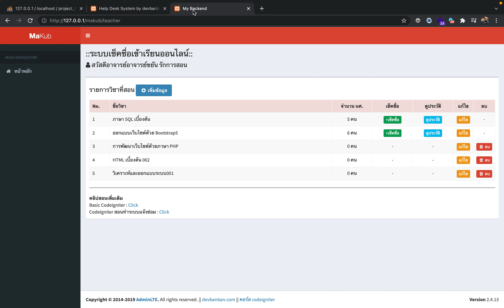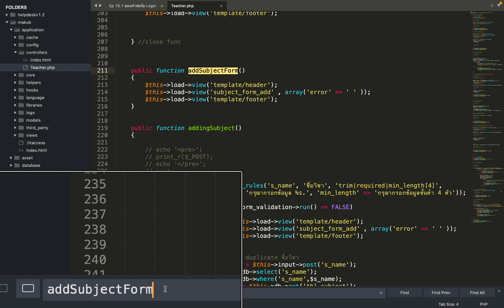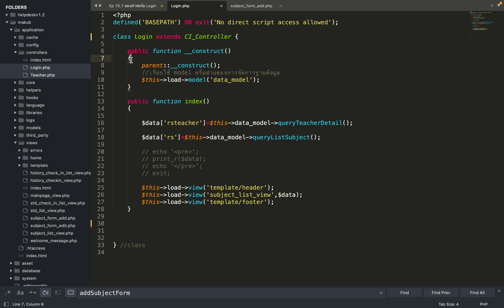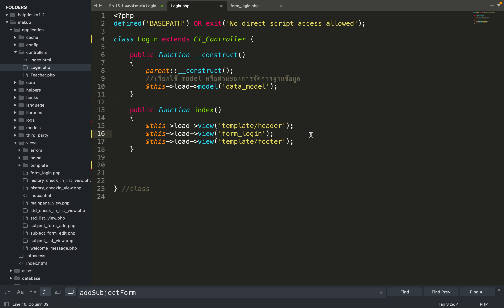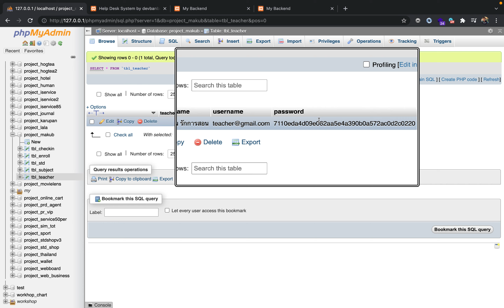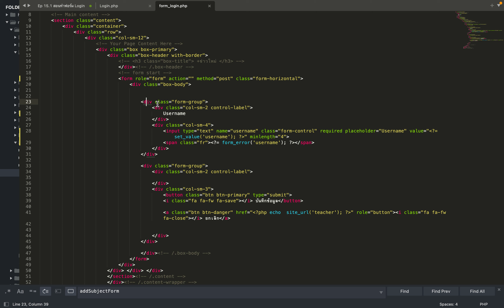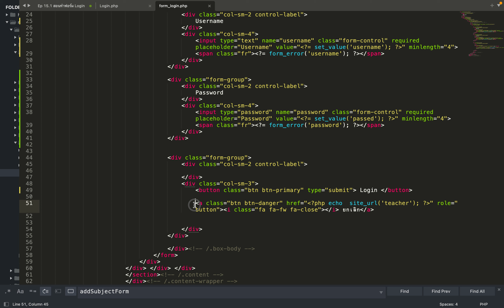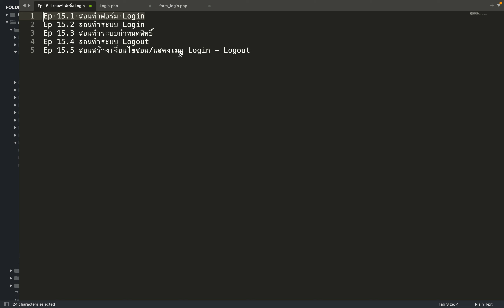Ep.15.1 สอนสร้างฟอร์ม Login ระบบเช็คชื่อออนไลน์ Codeigniter , PHP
สวัสดีครับ ในคลิปนี้จะสอนสร้างฟอร์ม Login โดยใช้ต้นแบบจากฟอร์มเพิ่มข้อมูลวิชา
*ต้องดูคลิปสอนระบบแจ้งซ่อมมาก่อน ตั้งแต่ v0.2 ไปจนถึง v0.5 ถึงจะมีโค้ดตัวอย่าง คลิปสอนระบบแจ้งซ่อม

ระบบเช็คชื่อออนไลน์ พัฒนาด้วย Codeigniter 3.1.11 รองรับ PHP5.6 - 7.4
ตารางมี 5 ตาราง : ตารางเก็บข้อมูลอาจารย์, ตารางเก็บข้อมูลวิชา, ตารางเก็บข้อมูลนักศึกษา, ตารางเก็บข้อมูลการลงทะเบียน, ตารางเก็บข้อมูลการเช็คชื่อ

*นักศึกษา :  ดูข้อมูลวิชา, ลงทะเบียนสำหรับเช็คชื่อแต่ละวิชา
*อาจารย์ : Login-Logout, แก้ไขโปรไฟล์, แก้ไขรหัสผ่าน, เพิ่ม ลบ แก้ไข ข้อมูลวิชา, เช็คชื่อ และดูประวัติ, ดูรายงาน dashboard
สนใจ Code ตัวเต็ม (Ep.1-27) สนับสนุน 2,500 บาท
โอนเงินมาที่
ธนาคารกรุงไทย สาขาเดอะมอลล์ท่าพระ
ชื่อบัญชี นายพิศิษฐ์  บวรเลิศสุธี   เลขที่  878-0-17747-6
ธนาคารไทยพาณิชย์ สาขามหาวิทยาลัยราชภัฏธนบุรี
ชื่อบัญชี นายพิศิษฐ์  บวรเลิศสุธี เลขที่ 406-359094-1
ธนาคารกสิกร สาขาเออร์เบิร์น สแควร์ ประชาชื่น
ชื่อบัญชี นายพิศิษฐ์  บวรเลิศสุธี เลขที่ 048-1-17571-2

ส่งหลักฐานการโอนเงินมาที่
เมื่อตรวจสอบเสร็จจะรีบส่งลิงค์โค้ดให้ดาวน์โหลดครับ

ปล. ไม่อยากเสียเงินให้ทำตามฟรีคลิปได้เลยครับ
*รายชื่อคลิปสอน
-Ep.1 แสดงการทำงานของระบบเบื้องต้น
-Ep.2 อธิบายฐานข้อมูล
-Ep.3 แนะนำการ Config และติดตั้งระบบ
-Ep.4 แนะนำโค้ดแต่ละส่วน และแจกโค้ดตั้งต้น
-Ep.5 สอนทำหน้าแสดงรายละเอียดการเช็คชื่อจากฐานข้อมูล
-Ep.6 สอนทำระบบแก้ไขการเช็คชื่อ
-Ep.6.1 แก้ bug คิวรี่ระบบแก้ไขการเช็คชื่อ
-Ep.7 redirect ไปหน้าแสดงรายละเอียดการเช็คชื่อกรณีเช็คชื่อซ้ำ
-Ep.8 สอนออกแบบเทมเพลตเข้าดูประวัติการเช็คชื่อ
-Ep.9 Query ข้อมูลวันที่เช็คชื่อมาแสดง
-Ep.10 สอนทำหน้าแสดงประวัติการเช็คชื่อ
-Ep.11 สอนทำสรุปข้อมูลการมาเรียน
-Ep.12 แนะนำคลิปและโค้ดทำระบบเพิ่ม ลบ แก้ไข แสดง  (CRUD)
-Ep.13 แนะนำคลิปและโค้ดทำระบบ Login-Logout
-Ep.14.1  สอนทำระบบเพิ่มข้อมูลวิชา
-Ep.14.2  สอนทำระบบแก้ไขข้อมูลวิชา
-Ep.14.3  สอนทำระบบลบข้อมูลวิชา
-Ep.14.4  สอนสร้างเงื่อนไขซ่อนปุ่มลบข้อมูลวิชา
-Ep.15.1 สอนสร้างฟอร์ม Login
-Ep.15.2 สอนทำระบบ Login
-Ep.15.3 สอนทำระบบกำหนดสิทธิ์การเข้าใช้งาน User Role
-Ep.15.4 สอนทำระบบ Logout
-Ep.15.5 สอนสร้างเงื่อนไขซ่อน/แสดงเมนู Login - Logout
-Ep.16 ระบบแก้ไขโปรไฟล์อาจารย์
-Ep.17 ระบบแก้ไขรหัสผ่าน
-Ep.18 เรียกข้อมูลรายวิชามาแสดงหน้าบ้าน
-Ep.19 หน้าแสดงรายละเอียดวิชา
-Ep.20.1 สอนทำระบบบลงทะเบียน
-Ep.20.2 สอนทำระบบบลงทะเบียน และป้องกันข้อมูลซ้ำ
-Ep.20.3 สอนทำระบบบลงทะเบียน เพิ่มข้อมูลเข้า 2 ตาราง
-Ep.21 แก้ไขการแสดงข้อมูล นศ. (แสดงรหัส นศ.)
-Ep.22 ระบบลบข้อมูล นศ.
-Ep.23 ระบบกำหนดเวลาลงทะเบียน เพิ่มคอลัมภ์ และ สร้างเงื่อนไข (หน้าบ้าน)
-Ep.24 ระบบเพิ่มข้อมูลกำหนดเวลาลงทะเบียน
-Ep.25 ระบบแก้ไขกำหนดเวลาลงทะเบียน
-Ep.26.1 แนะนำตัวอย่างหน้า Dashboard
-Ep.26.2 สอนออกแบบหน้า Dashboard
-Ep.26.3 สอนทำ Dashboard - คิวรี่ข้อมูลบน phpmyadmin
-Ep.26.4 สอนทำ Dashboard เรียกข้อมูลจาก database
-Ep.26.5 สอนทำ Dashboard เรียกข้อมูลจาก database  มาแสดงในกราฟเส้น
Ep.27 สรุป
php codeigniter เช็คชื่อออนไลน์ insert multiple php, insert_batch codeigniter, insert multiple codeigniter, update multiple php, update_batch codeigniter, update multiple row codeigniter, delete php